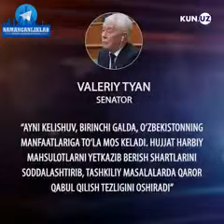O‘zbekiston Rassiya xavo kuchlarini O‘zbekiston xudida uchish ruxsat berildi